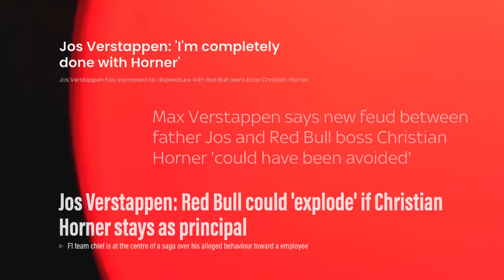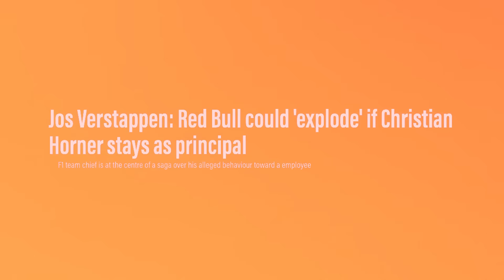Spicy new F1 drama just dropped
Escalating tensions between Red Bull Racing Team Principal, Christian Horner, and Jos Verstappen, father of 3 time Formula 1 World Champion Max Verstappen have once again stolen the media headlines during what has been a heated F1 2024 Season. Drama and disagreements between Horner and Jos seem to be a continuing theme this season, bit what effect will this have on Red Bull as a team, and Max Verstappens future in Formula 1? Enjoy!

Credits:
Red Bull Media House
SkySports.com